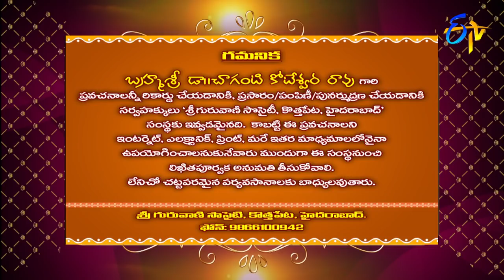Characters in Sri Mahabharatam by Brahmasri Changanti | Subhamastu | 10th April 2018 | ETV Telugu